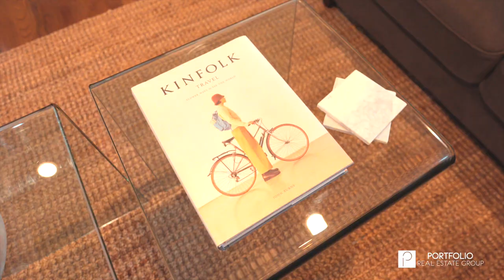SOLD: 6620 Walnut Hill Lane | Dallas | TX | $835,000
Experience the charm of this stunning 3-bedroom, 2-bathroom home that has undergone a complete transformation! From brand new windows to freshly painted interiors and exteriors, upgraded carpeting, refinished hardwood floors, and elegant granite countertops, every detail exudes modern sophistication. The formal areas seamlessly flow into the open kitchen and breakfast room, creating an inviting space for gatherings. The master wing boasts a second living area, an updated bathroom, and a generously sized walk-in closet. Two additional bedrooms and another spacious updated bathroom offer ample accommodation. Above the garage, discover a versatile 243-square-foot room with a full bath, providing endless possibilities. Nestled in a desirable location, this home is truly a gem waiting to be cherished. Welcome Home.